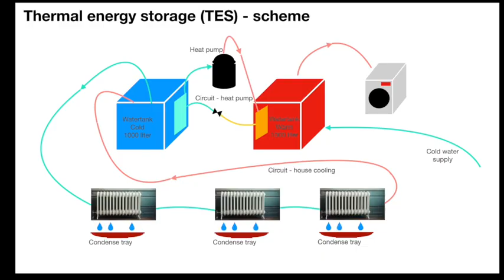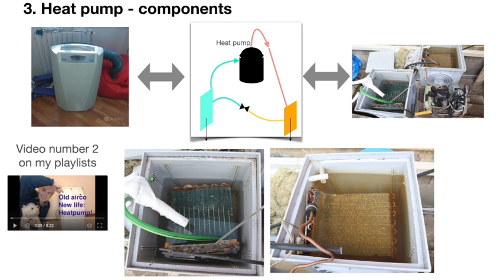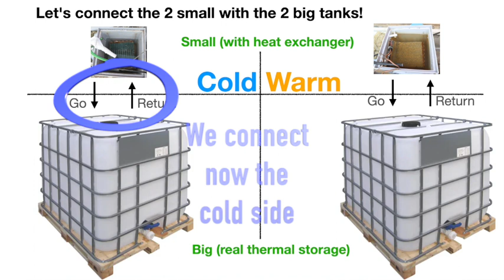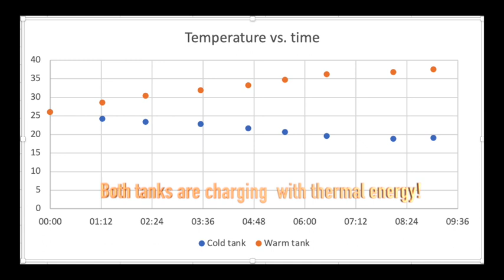Building the thermal energy storage - Video 25b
This video is subtitled (hand made, high quality) in the languages EN, DE, FR, IT, NL, RU, choose it in the menu Settings!
A part of it will be corrected tomorrow.

 In this video, we dive into the working of the thermal energy storage and how to build it.

If 50% of your electric energy goes into cooling (summer), why should you invest so much money to store solar energy in expensive batteries, made of scarce materials coming from foreign countries? Thermal "batteries" as in this video are 30 times cheaper.

By the end of this video, you'll have a basic understanding of a way to build thermal energy storage and at least you understand the principles, allowing you to make variations on my proposal.

Whether you're an industry professional, an eco-conscious individual, or simply curious about the future of energy storage, this video offers valuable information that will expand your knowledge on the subject. So, join us now and discover the exciting world of thermal energy storage versus battery storage.

I show in this video also the performance in terms of speed of charging.

Zero energy Holiday home “Le Terrazze dell’Etna”, which you see in the video.
If you want to know more about renting an apartment during the summer (May - October), and see for yourself my solutions, please look at Airbnb.com or booking.com for “Le Terrazze dell’Etna” in Ragalna, Italy. Direct links are:

00:00 Introduction
00:29 Flow diagram
01:50 Presentation converted mobile airco
03:12 Adding the 1000 litre tanks
04:23 Starting the prototype and first results!
05:08 Conclusion